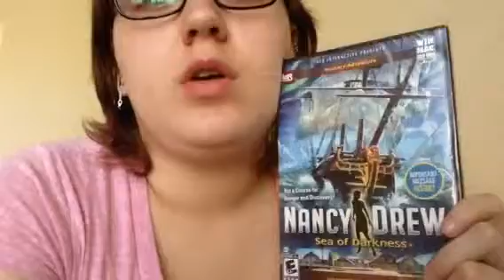New Games For Playthroughs!